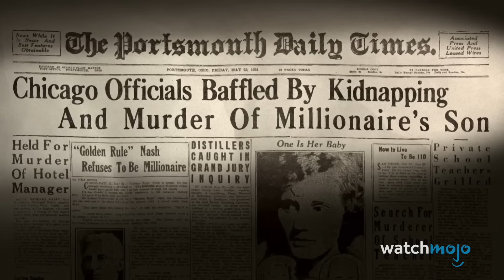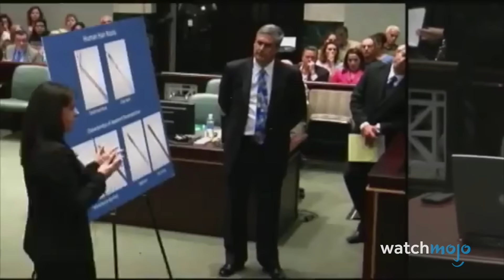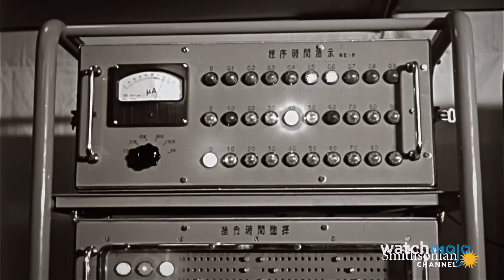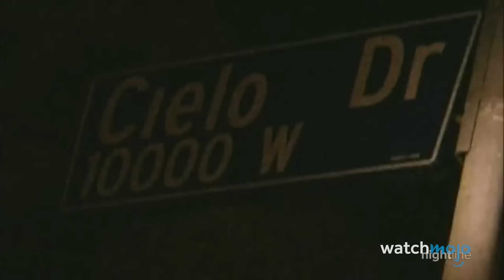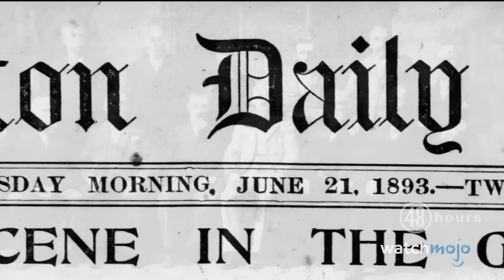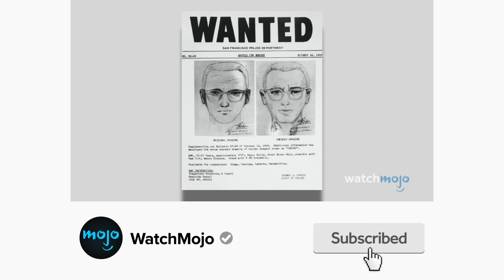Top 10 Most Famous Trials of the Last Century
The eyes of the world were upon these historic trials. Welcome to WatchMojo, and today we’re counting down our picks for the most infamous and sensational legal trials that dominated the media and cultural landscape. Our countdown of the top "trials of the century" includes The Trial of the Chicago Seven, The Manson Family Murder Trial, The Murder Trial of O. J. Simpson, and more! Did you watch any of these infamous trials live?